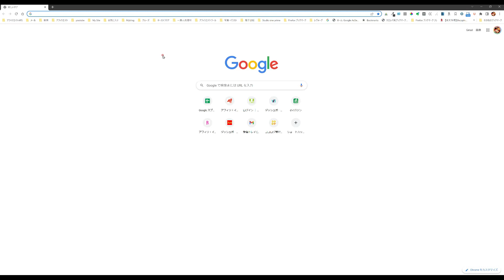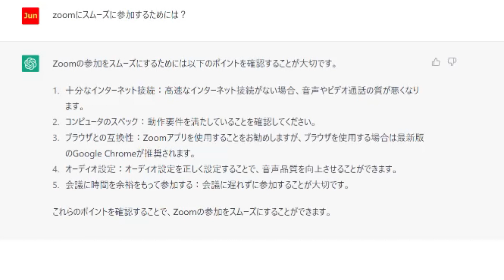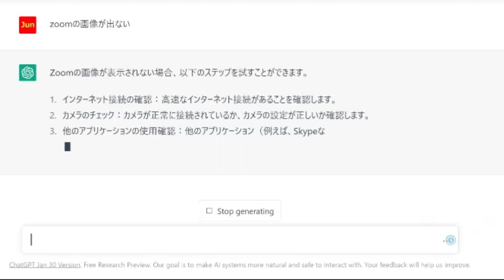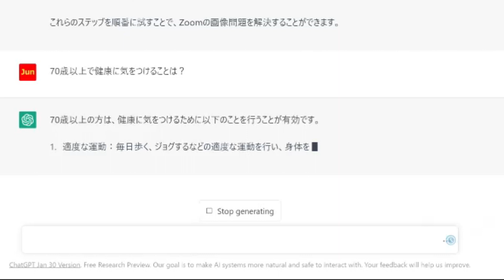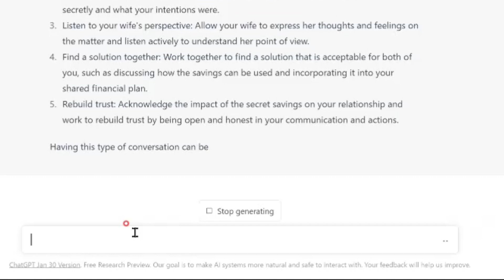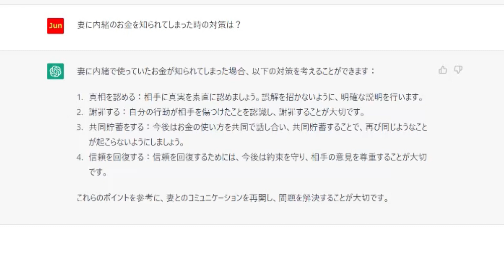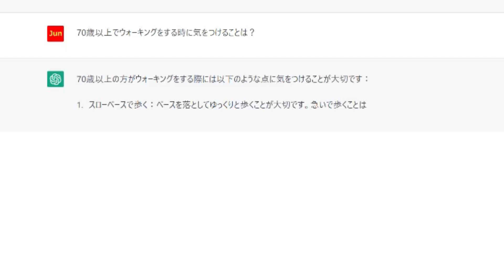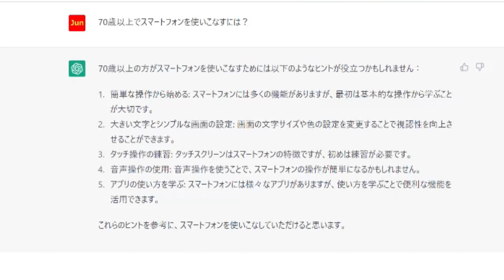ChatGPTを使ってみた。嫁にへそくりがバレた時の対策は？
話題のAI　人工知能ソフト、ChatGPTを実際に使ってみました。
嫁にへそくりがバレた時の対策、70歳以上がスマホを使いこなすには等